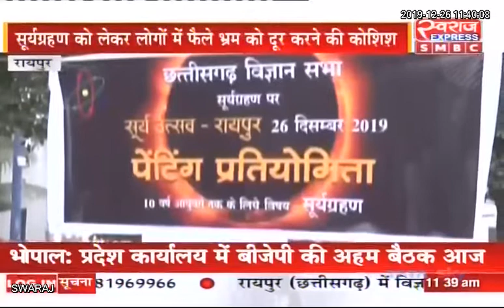Surya Grahan साल 2019 का आखिरी और सबसे बड़ा सूर्य ग्रहण को रायपुर के लोगो ने उत्सव के रूप मनाया